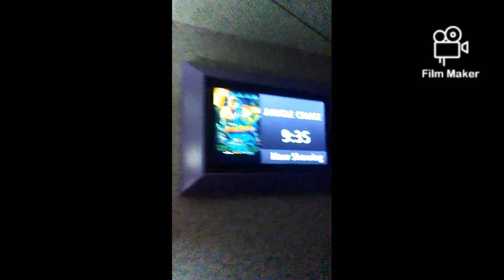I'm going to see jungle cruise/ I just saw jungle cruise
I CANT BELIEVE I WAS THE ONLY PERSON SEEING THIS MOVIE